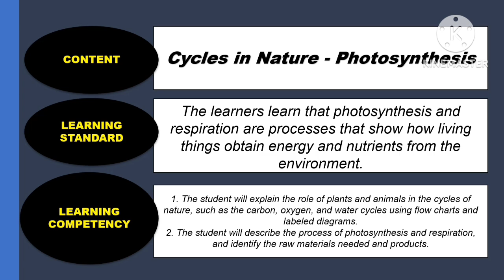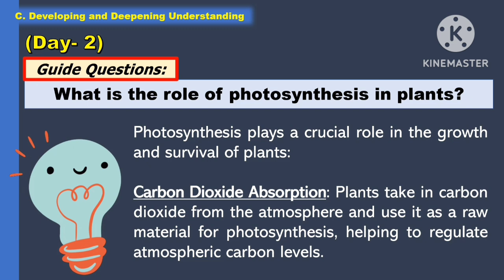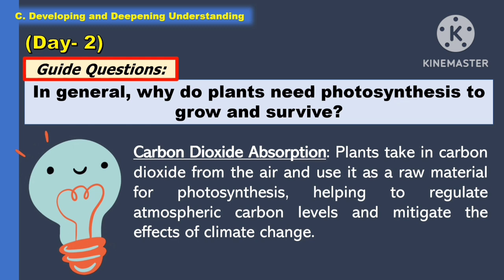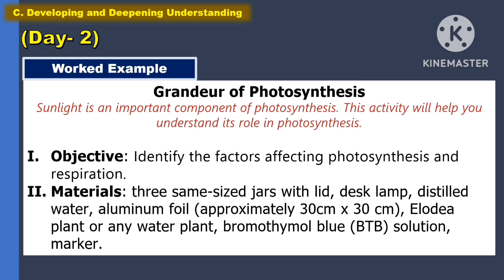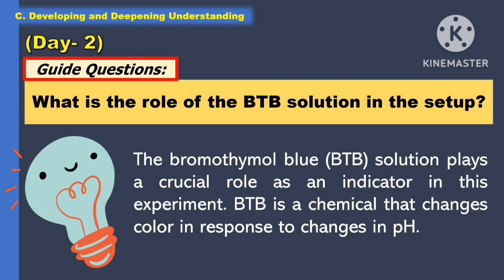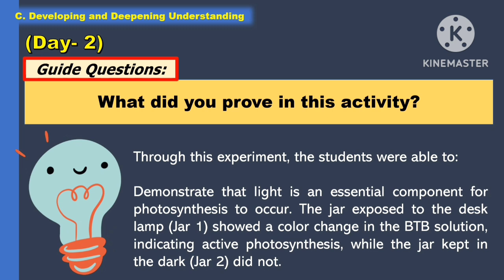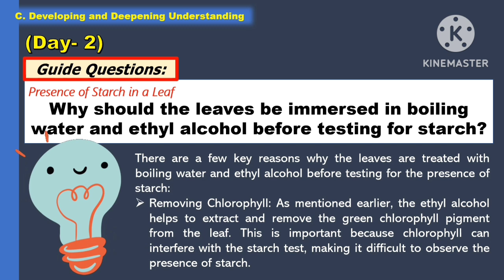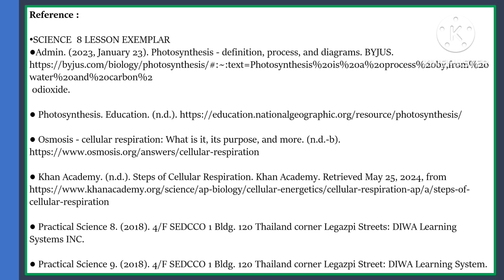SCIENCE 8: Q1_WEEK 7- Day 2: PHOTOSYNTHESIS ||MATATAG CURRICULUM